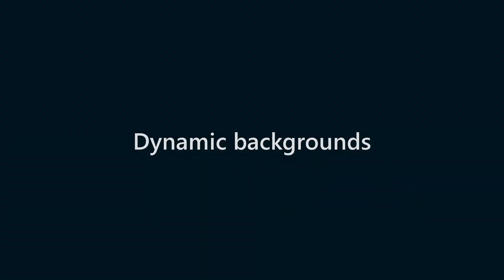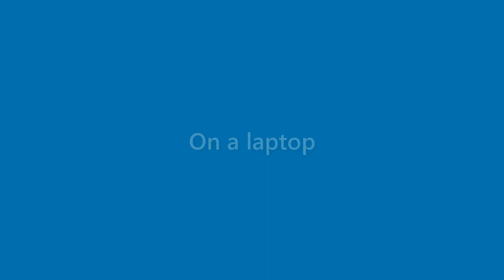Jase Delacruz - appearance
Name Look - Jase Delacruz - appearance. In this video we present "Jase Delacruz" name look and feel in various scenarios.
This video will cover:
How does "Jase Delacruz" look as a personal letterhead?
How does "Jase Delacruz" look on a business card?
How does "Jase Delacruz" look on a computer/laptop screen?
How does "Jase Delacruz" look with different background colors?
How does "Jase Delacruz" look with various fonts?